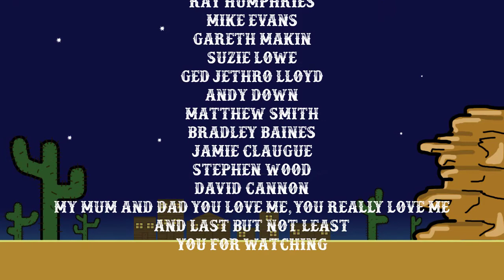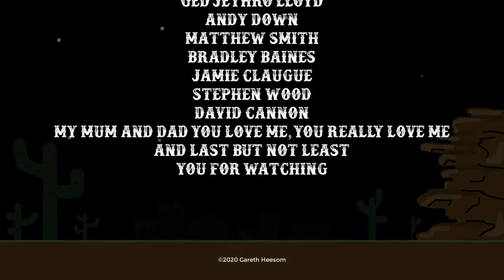Hold You In My Dreams (Officially Fun Video)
The official video for Hold You In My Dreams, since we couldn't go out and shoot a real video, Gareth spent some time learning how to do some very basic animation and made this fun video.

Hold You In My Dreams is a song about longing for a love you're too scared to chase. But even so it's a fun and happy song.
Reviews
“In Gareth’s commanding voice, you can’t help but listen to him” ~ Silverball Country

“When it comes to UK Country, Gareth Heesom is right up there with Ags Connolly” ~ Mal MacWatt – Country Artist